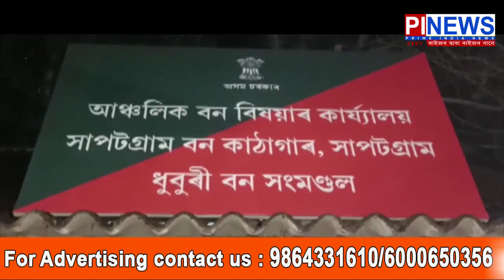বিলাসীপাৰাৰ সাপটগ্ৰামত পুনৰ চাৰিটা দুস্প্ৰাপ্য কেঁকো সাপ সহ দুজন ব্যক্তি আটক